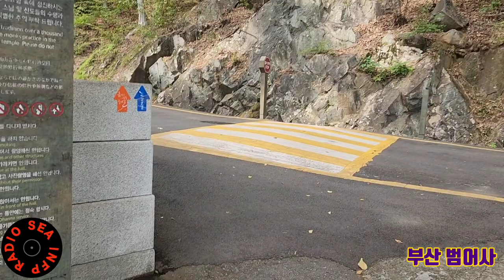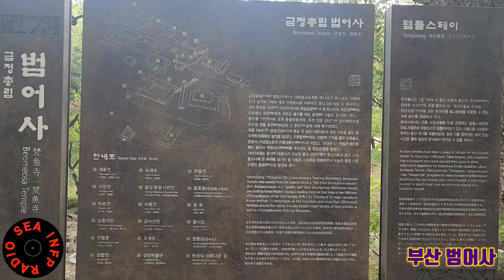산사의 가을 부산 범어사 Sansa Beomeosa Temple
부산 범어사 | 미디어 081

오늘은 [부산의 범어사의 가을] 영상입니다.
가을이 시작되는 10월의 범어사는 정말 아름다웠습니다.
신증동국여지승람에서 금빛나는 물고기가 하늘에서 내려와
우물에 놀았다해서 산 이름을 금정산이라 하고
사찰을 지어 범어사를 건립했다고 말하고 있습니다.